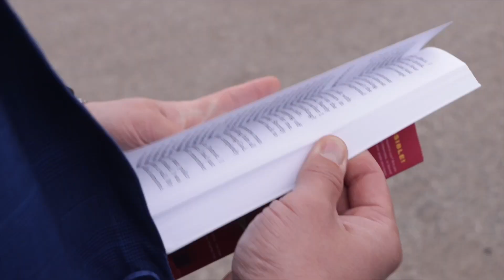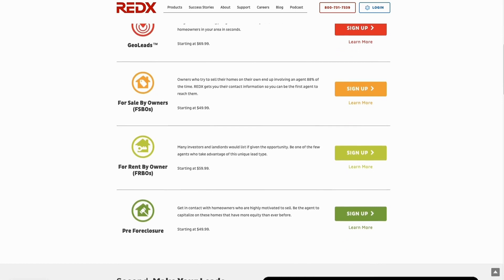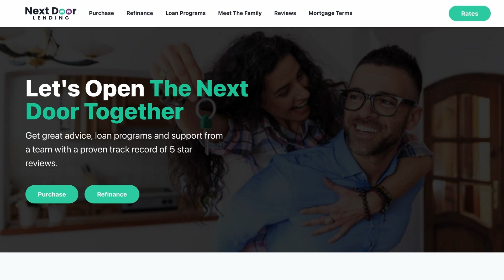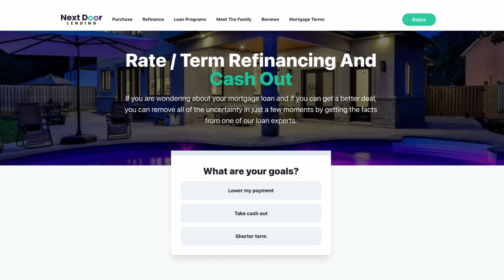Mr. Traverse City in the House! | Justin Ford Podcast | Episode 103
Get ready to laugh, learn, and lift your real estate game as Justin and Joy sit down with Eric "Mr. Traverse City” Levanduski , Realtor and Sales Coach from Brick & Corbett.  This episode is a rollercoaster of insights, from Eric's unexpected leap from restaurant manager to real estate powerhouse to the secret sauce of building genuine connections in the industry. This one's all about the real, raw, and uncut truths of the real estate world. Tune in to see why Eric likes to say "Eagles want to fly with eagles, surround yourself with the best people."